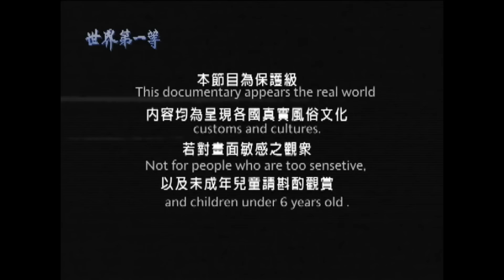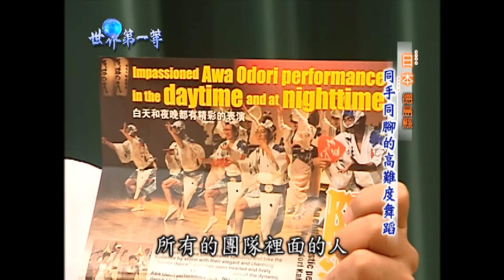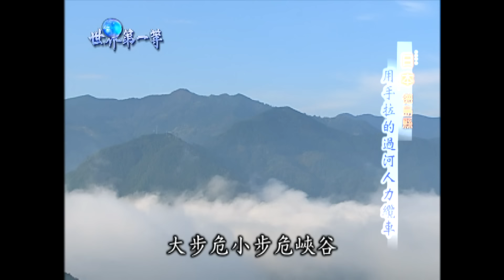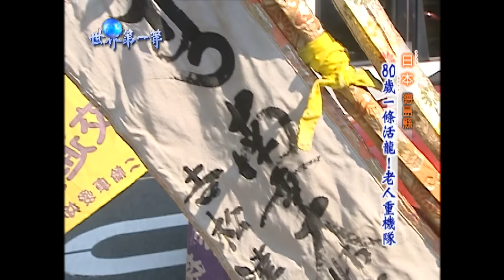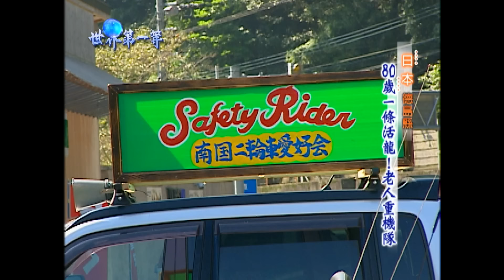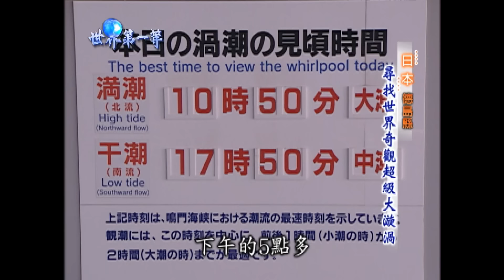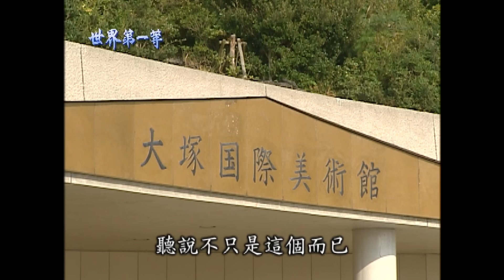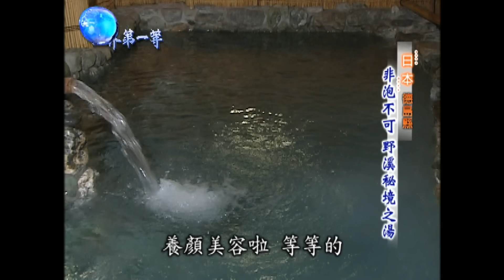【日本】德島「鳴門渦潮」 迫力滿點水中風暴（阿波舞祭典／大步危峽谷／80歲老人重機隊）｜《世界第一等》227集小馬完整版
世界第一等 227集 日本德島
德島市是日本四國地方德島縣東北部的一個城市，位於吉野川河口，臨紀淡海峽，為德島縣的縣廳所在地。德島市在江戶時代是德島藩的城下町，在幕末時期因蓼藍產業的發展而是日本人口第10多的城市。德島市是德島縣的政治、經濟和文化中心，雖然屬於四國地方，但自古以來一直與近畿地方往來密切。